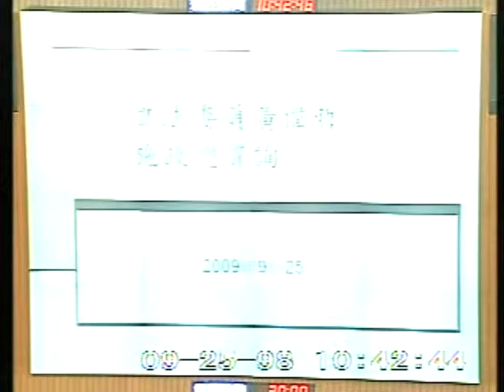2009-09-25 黃偉哲 發言片段, 第7屆第4會期第2次會議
會議簡介: 第7屆第4會期第2次會議:一、上午9時至10時為國是論壇時間(9月25日）。二、對行政院院長報告

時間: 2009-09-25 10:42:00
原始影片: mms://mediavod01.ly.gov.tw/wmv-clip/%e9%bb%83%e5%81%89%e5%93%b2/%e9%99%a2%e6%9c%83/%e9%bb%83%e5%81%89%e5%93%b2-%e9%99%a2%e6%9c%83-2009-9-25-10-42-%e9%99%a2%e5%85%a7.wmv